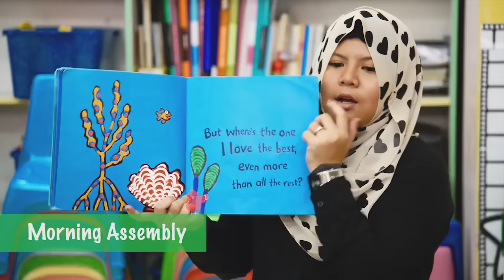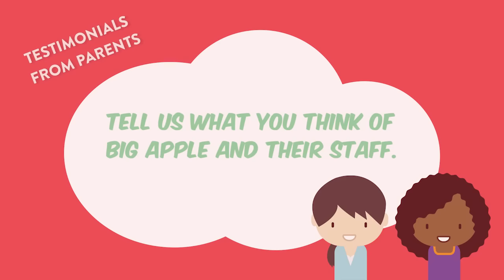Big Apple Child Care & Development Centre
Our belief in the values of CARE towards a collaborative and balanced inter-relationship.

We believe every child is a unique person, with his own interests and dispositions. At Big Apple, we aim to create a varied and meaningful environment which give the child time, space and opportunities to interact so that he can construct new ideas and link them to existing knowledge. Our qualified and trained teachers will guide and explore with children planned and spontaneous activities so that their time spent with us are filled with challenging and exciting experiences.